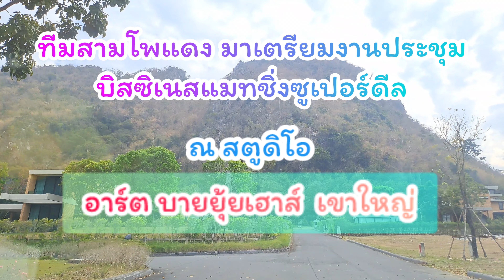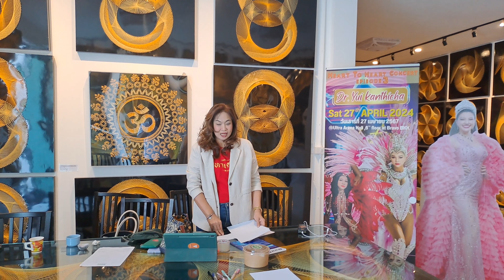บิสซิเนสแมทชิ่งซูเปอร์ดีล โดยสมาพันธ์ SME - ณ แกลเลอรี่ อาร์ตบายยุ้ยเฮ้าส์ เขาใหญ่ - 1